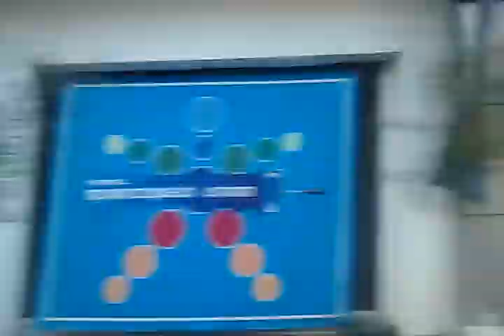My Timelapse #28 • ( Car Route )